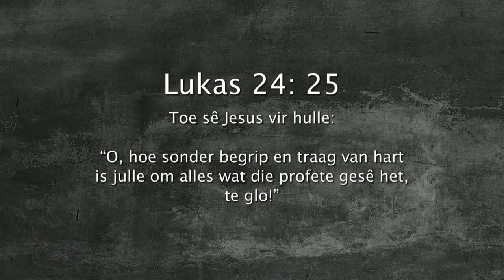Oordenking 21 April 2018